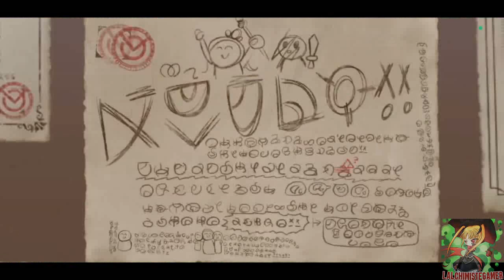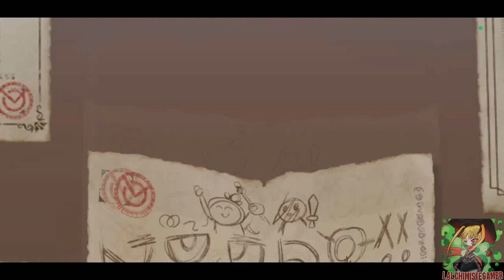KONOSUBA - RECRUT FORBIDDEN FESTIVAL - OBJECTIF CHRIS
Game : Konosuba Fantastic Days